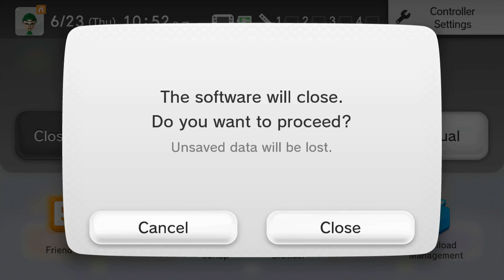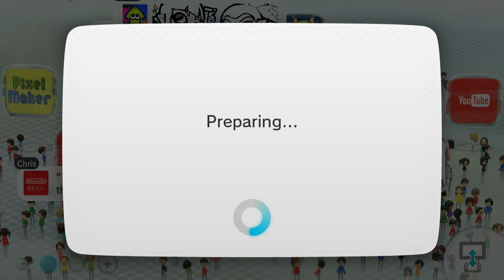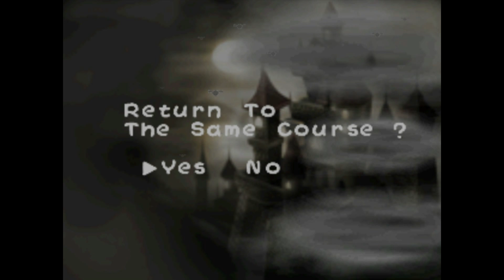WHERES YELLOW YOSHI!?? - Super Mario Maker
► Leaving a "like" helps B]

►Outro ♫♪ - The Legend of Dragoon OST - Reminiscence

Thats some really dark shit right there Nintenu-Baka.

Just saying.

-Pix